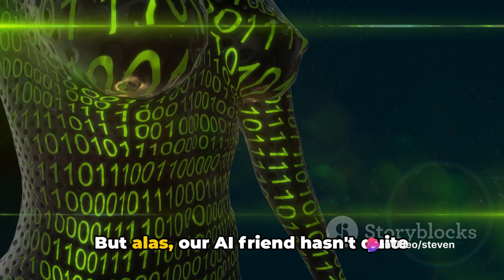"AI vs. Gamers: ChatGPT Tackles Red Dead Redemption 2 - Who Wins?"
AI Takes a Crack at Red Dead Redemption 2 - Gets Outgunned

The latest in gaming technology witnessed artificial intelligence (AI) take on the challenge of playing Red Dead Redemption 2, and while the robots are getting smart, they still can't outgame us!

Researchers from China and Singapore teamed up to put OpenAI's ChatGTP system to the test in the gaming realm. Their task of choice? The notoriously difficult and beautifully diverse world of Red Dead Redemption 2. From understanding audio and visual cues to dealing with time-sensitive events, the AI agent had his work cut out.

Despite being primed with a set list of goals such as following Dutch into town, opening a satchel to eat something or protecting Javier from the wolves, our digital cowboy, Cradle, ended up more like a deer in the headlights.

While the AI system managed to perform on straightforward tasks, it was the multifaceted nature of Red Dead Redemption 2 that stumped it. The AI found it challenging to perform actions like entering and leaving a building, or reaching a specific indoor location to find items. The richness, depth, and occasional curveball Red Dead Redemption 2 is well-known for seemed a bridge too far for our synthetic cowboy.

On the bright side, the AI agent performed admirably on specific tasks and paved the way for future developments into how AI might be woven into our gaming experiences. With every duel, it seems, AI is inching closer to matching human gameplay.

So, while AI isn't ready to oust you from your gaming throne just yet, it might be a good idea to polish up your skills - the robots are coming, and they want to play.

Want to create your own gaming videos to share? Check out Klap AI - turning any video into viral shorts.

What are your thoughts on AI joining us in the gaming world?